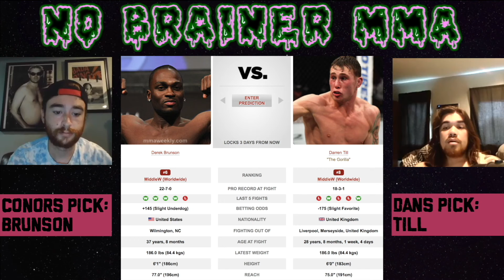UFC Vegas 36: Darren Till vs. Derek Brunson Fight Prediction